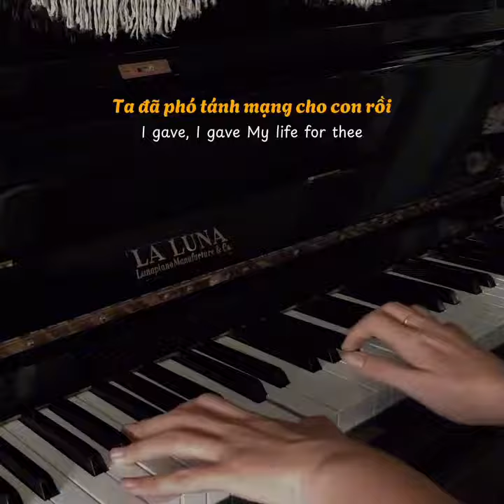[Short piano cover] I gave My life for thee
Ngài nghĩ gì... khi trên lưng lừa
Lời tung hô thoắt như thoi đưa
Người ta reo tiếng ca ngợi Chúa
Và rồi nhanh nói lời cay chua

Ngài nghĩ gì... khi gai đâm trán
Con đường cứu thế thật gian nan
Nhưng Ngài chọn vâng phục Cha Thánh
Vì những chiên xa bầy lang thang

Ngài nghĩ gì... khi vác thánh giá
Giờ phút phân ly sắp xảy ra
Chén đắng phải uống vì nhân thế
Để kéo người về từ bến mê

Ngài nghĩ gì... khi tay đinh đóng
Nỗi thống khổ chất chồng cô đơn
Xương thịt tan nát nào ai thấu
Xót thương người chìm đắm bể dâu

Ngài nghĩ gì... khi hơi sắp tắt
Ánh mắt trìu mến nhìn chúng dân
Việc Cha giao phó đã hoàn tất
Nhân thế đời đời hưởng hồng ân!

(Poem & Piano by Nhu-Xuan Tran | Mar 2024)